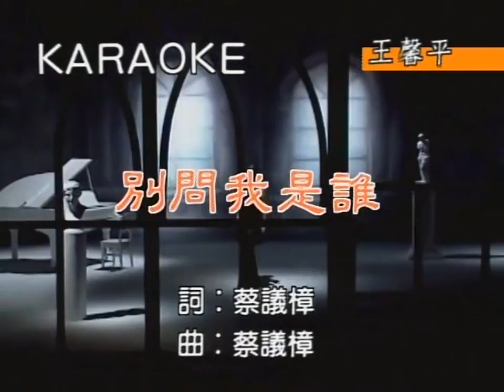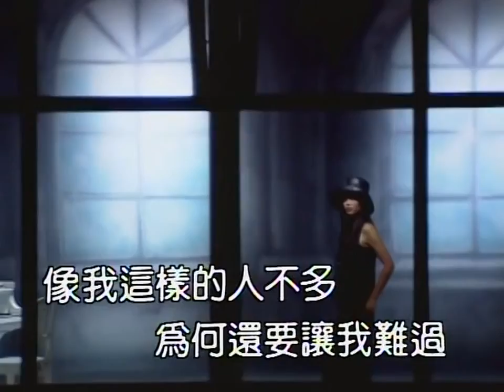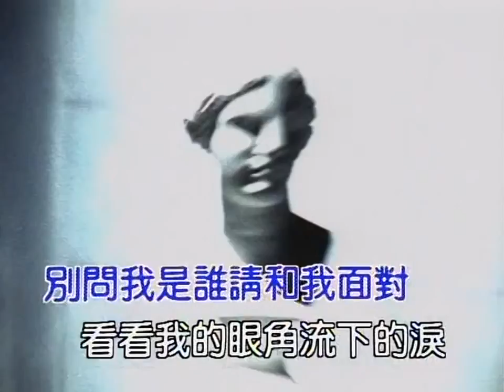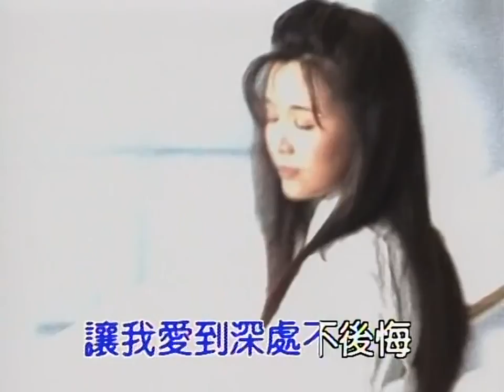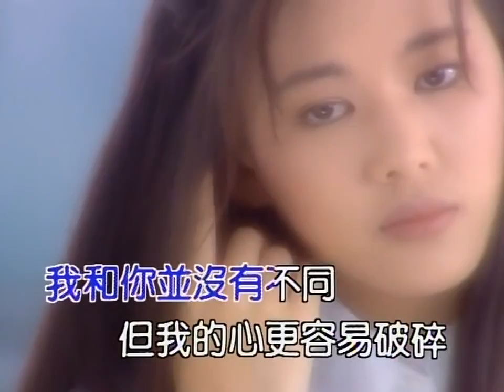王馨平 别问我是谁